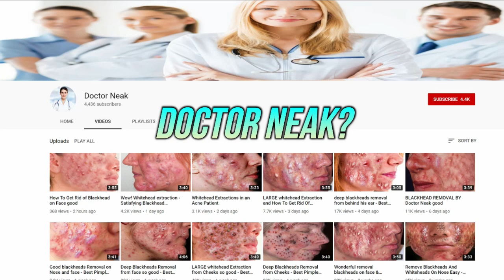Dr Neak's Blackheads, Pimples, Zits and Bizarre Photoshop!